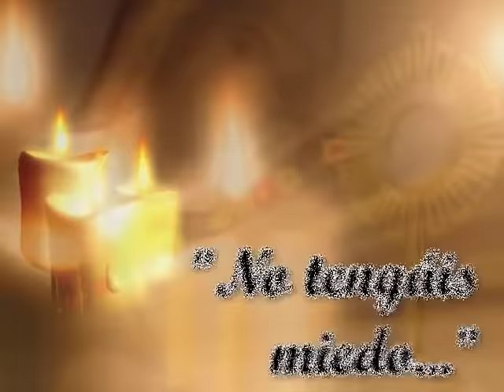Homilía, Viernes III TO, 27 01 2017 Magnificat tv